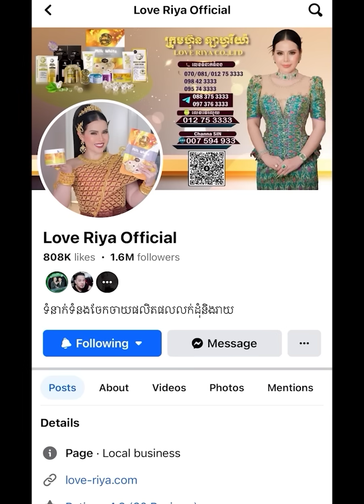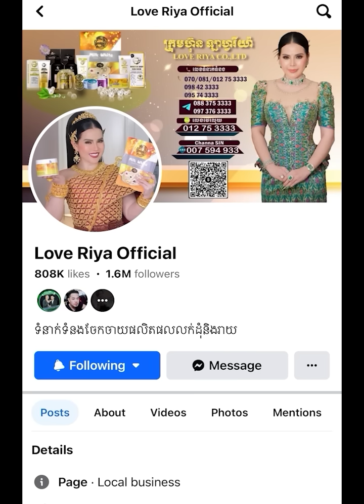មីងលក់នំ2024😹 Funny Video 😹💦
ឧបត្ថម្ភពេញទំហឹងដោយ: សម្រាប់បងប្អូនចង់បាន ជាមួយឡេពងមាន់ ឬផលិតផលផ្សេងទៀត សូមឆាតចូលផេកណា🥰👌
☎️លេខក្រុមហ៊ុន  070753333/ 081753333/ 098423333/ 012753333/ 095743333/ 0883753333/ 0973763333

ទស្សនាក្នុង YouTube : San. Vandy
ទំនាក់ទំនងផ្សាយពាណិជ្ជកម្ម : 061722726 / 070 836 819 /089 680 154
Camraman:San Vandy & Nae
រក្សាសិទ្ធដោយ : San Vandy